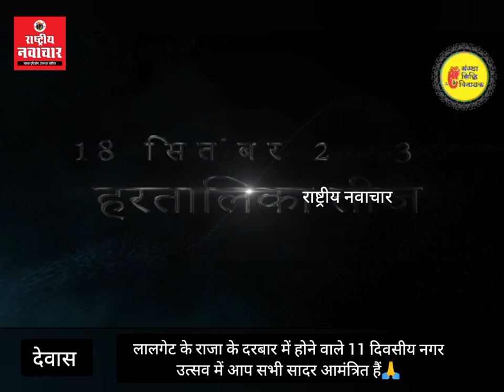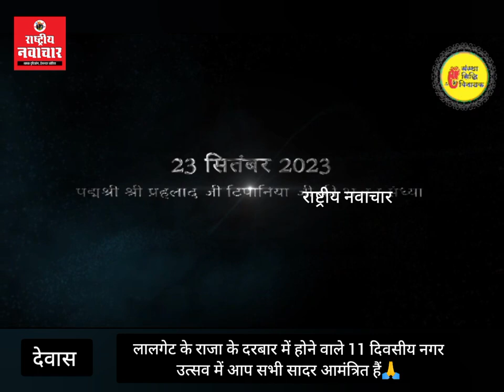राष्ट्रीय-अंतरराष्ट्रीय कलाकारों के साथ लालगेट के राजा के दरबार में 11 दिवसीय उत्सव में आमंत्रित हैं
लालगेट के राजा के दरबार में होने वाले 11 दिवसीय नगर उत्सव में आप सभी सादर आमंत्रित हैं🙏